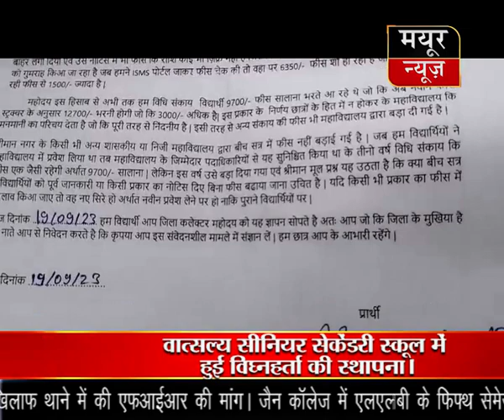जैन कॉलेज में एलएलबी के फिफ्थ सेमेस्टर के विद्यार्थियों ने कलेक्टर को सौपा ज्ञापन